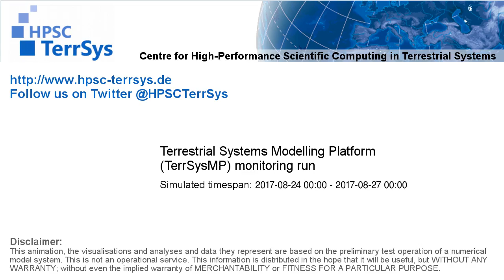TerrSysMP monitoring run 2017-08-24 - geopotential and sea level pressure - Europe (72h)